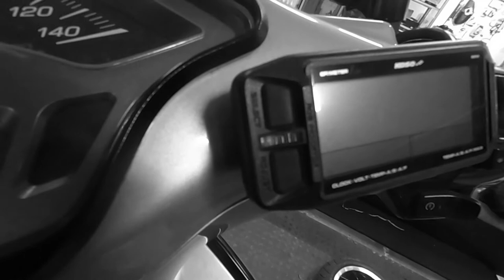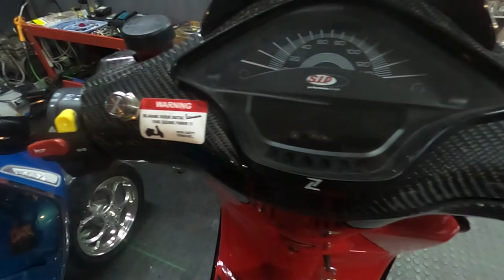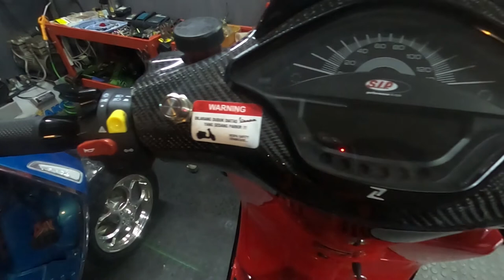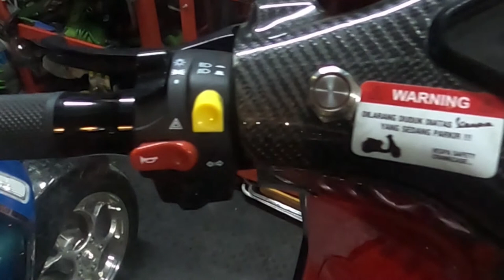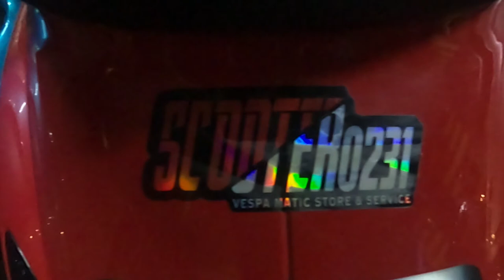VESPA SUPER HEDON DI BOCORIN BUDGET LENGKAPNYA SAMA PAKAR VESPA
Hello Earth!
WELCOME BACK WITH US, DI VIDEO KALI INI KAMI BAHAS BUDGET LENGKAP BUAT BIKIN VESPA HEDON, YUK TONTON BARENG